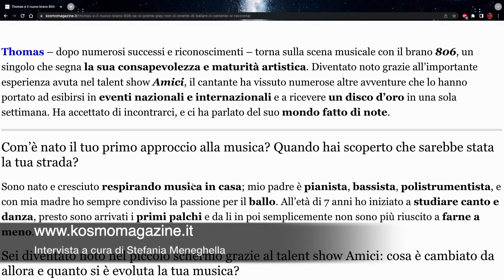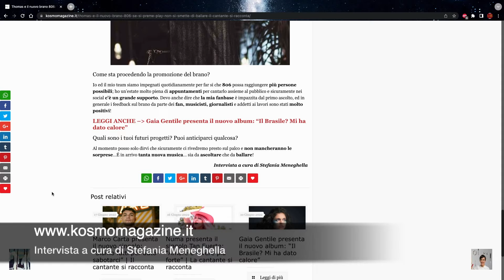KOSMO MAGAZINE - INTERVISTA: Thomas e il nuovo brano 806 | Il cantante si racconta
Kosmo Magazine nasce nel 2021 da un'idea di Stefania Meneghella, scrittrice, redattrice e web content editor. Il suo mondo - sempre fatto di parole - ha preso voce con queste pagine virtuali che raccontano, quotidianamente, tutti gli ambiti del sapere. Sempre pronti ad aggiornare e a divulgare la cultura, crediamo fermamente nel potere del giornalismo e in ogni sua sfaccettatura. Il nostro è, appunto, un Kosmo di voci che ruotano attorno e gridano valori fondati su quanto l'indifferenza possa fare male. Ci occupiamo di interviste a personaggi del mondo dello spettacolo di calibro nazionale e internazionale, ma anche di articoli riguardanti ogni ambito della cultura artistica e scientifica. Kosmo Magazine è oggi la nostra casa ma anche la vostra: è un Kosmo di voci che urlano assieme per farsi sentire, e attorno al quale ruotano quegli sguardi che sono, costantemente e in ogni momento, affamati di cultura. E' arte, passione e sogno. Perché di questo siamo fatti: di arte, passione e sogno.